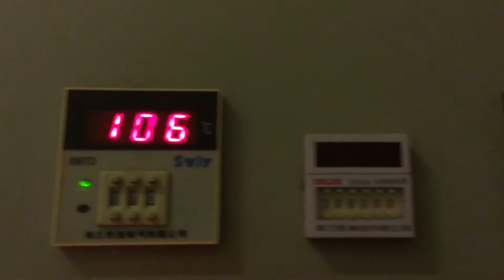Biomass gasifier burner for the steam boiler (1 T/H) 600,000KCal